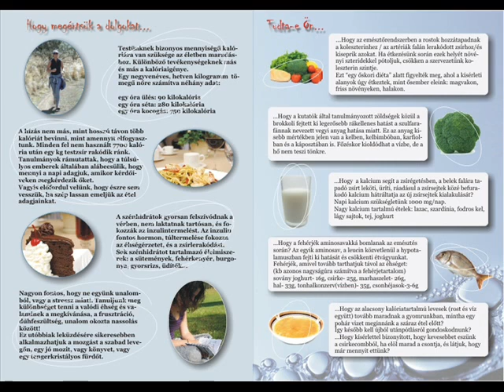Wentarex.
Wentarex.fogyi tabletta